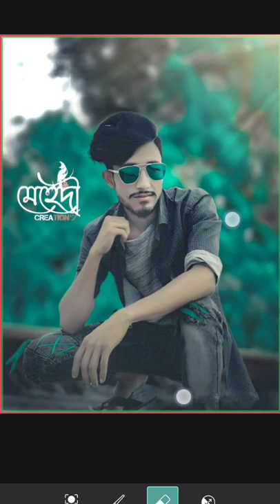best photo editing Mehedi Hasan photography